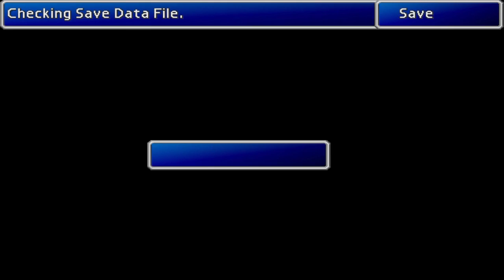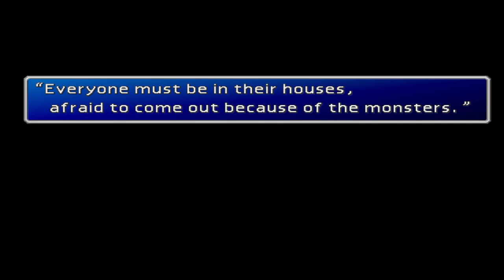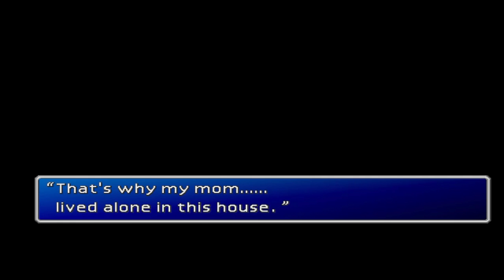Let's Explore Final Fantasy VII - part 17 - Meeting up in Kalm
Cloud and the gang escapes Midgar and makes their way to the town of Kalm, where Cloud begins a tale of the moment that changed his life.